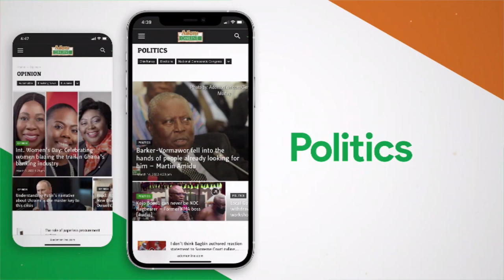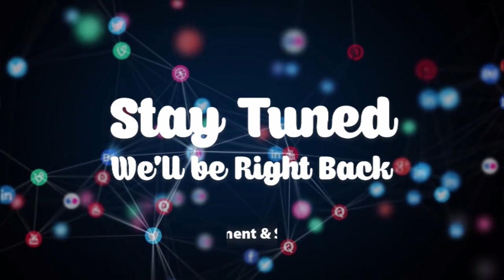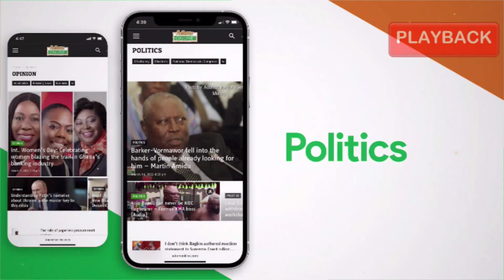"I was hit by a stick in a dream" - young woman cries. EwiaseMuNsem 3-5-22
"I was hit by a stick in a dream" - young woman cries.